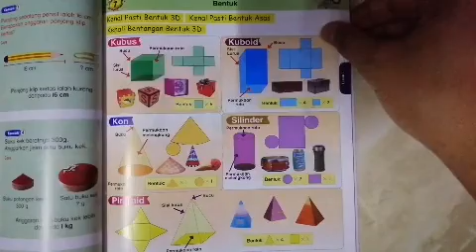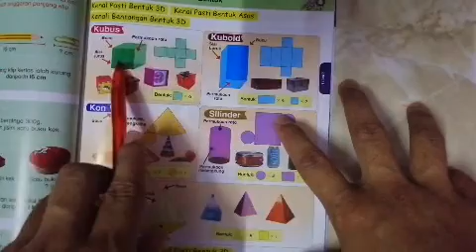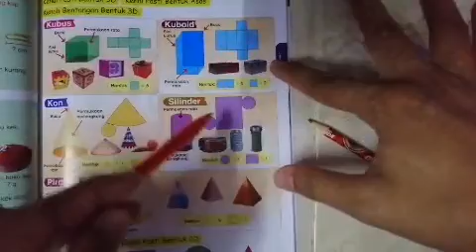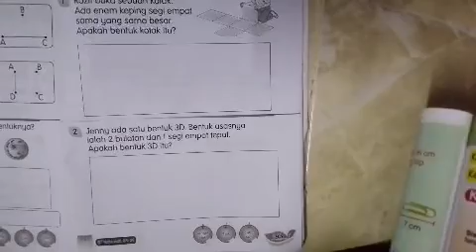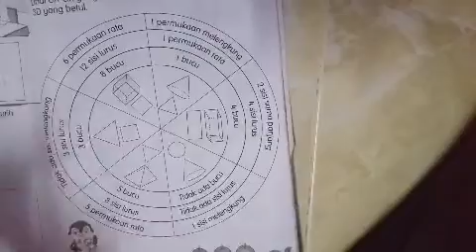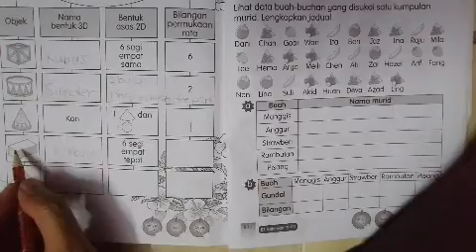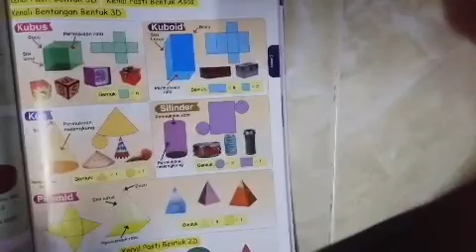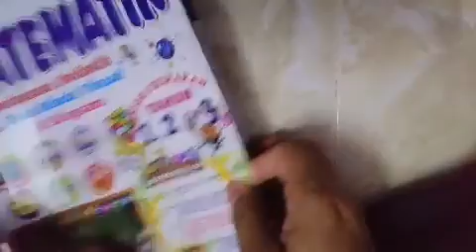Ulangkaji Topik Bentuk (TAHUN 2)